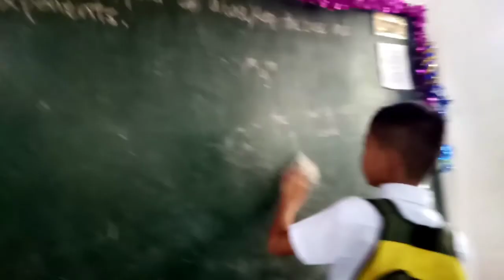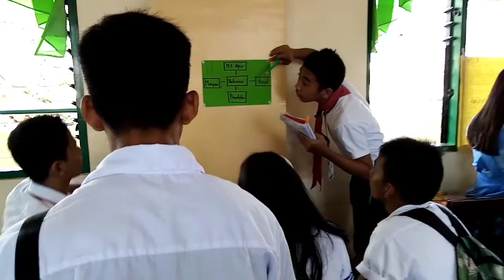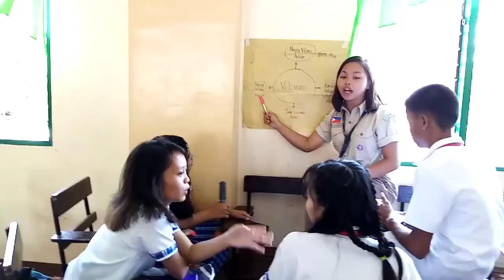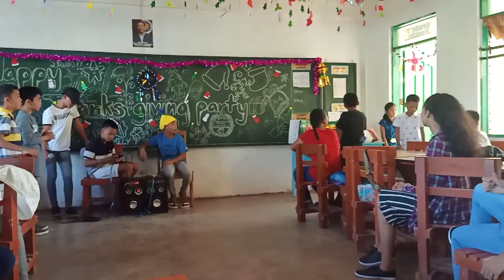Christmas Party 2019 of Family